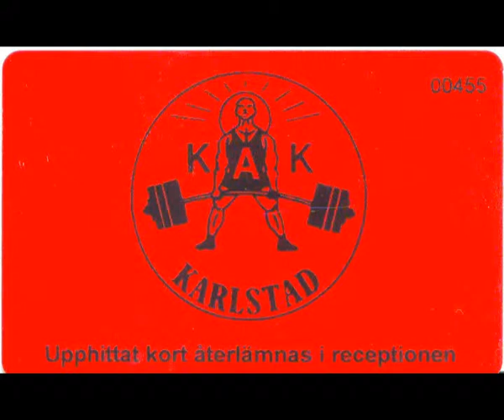mikael110130.mp4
Serieomgång 1 110130 Karlstad